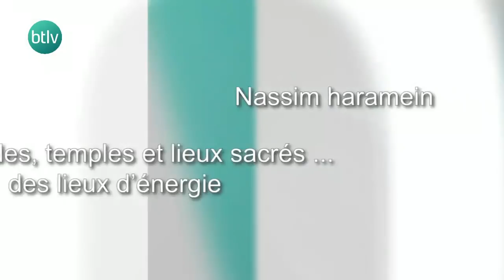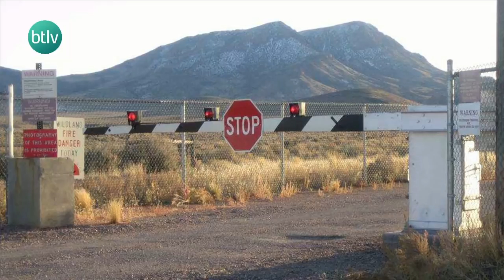Zone 51, garage à Ovnis ? sur btlv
Depuis l'affaire Roswell, le monde a les yeux rivés sur la zone 51 au Nevada. La zone la plus secrète du monde...Bob Bellanca reçoit ce soir J.G Greslé, E.Kragel, P.Fechner pour ouvrir ce dossier.